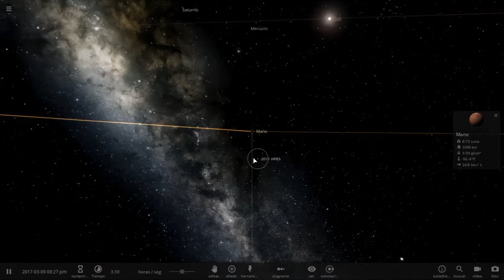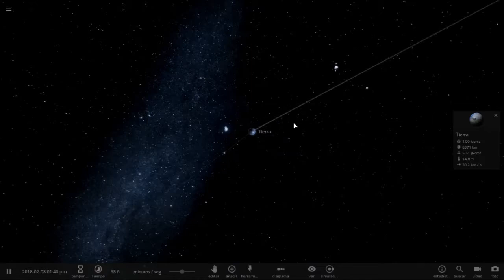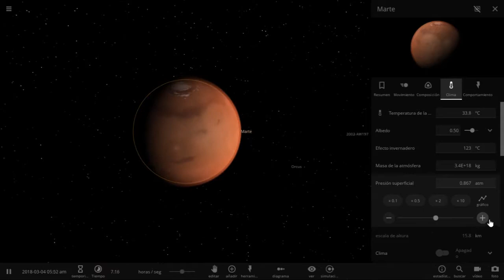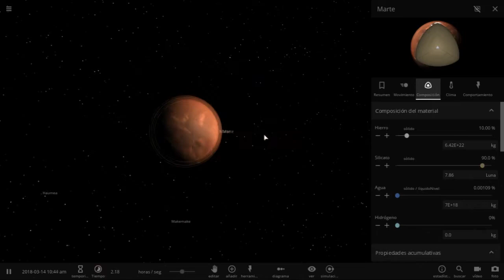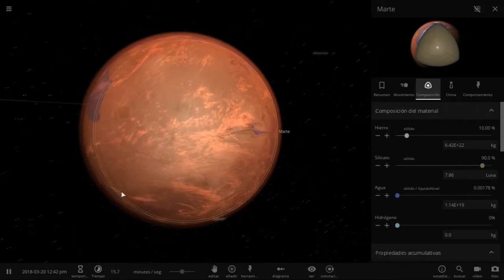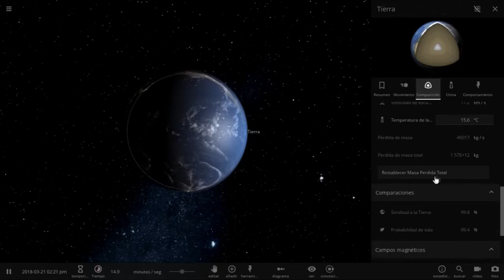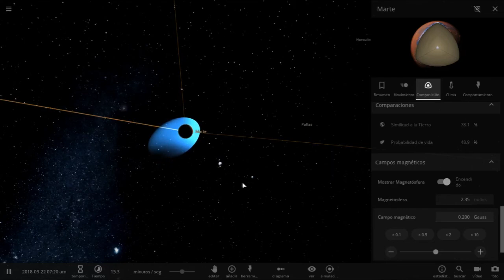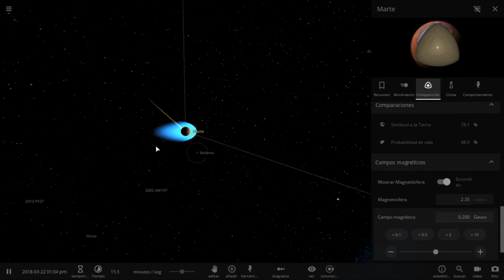¿Cómo terraformar Marte? ¿Nociones (Básicas)?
No, no estoy satisfecho con el vídeo, a lo mejor con el tiempo aprenda a narrar y editar mejor como también conseguirme mejores materiales de trabajo, pero acá esta, es mi opinión acerca de lo que se debería hacer para marte, voy a empezar a subir vídeos periódicamente, por favor suscribanse, eso ayudaría mucho, gracias.